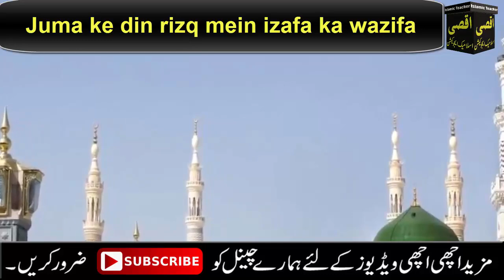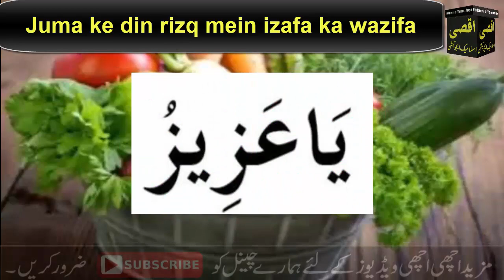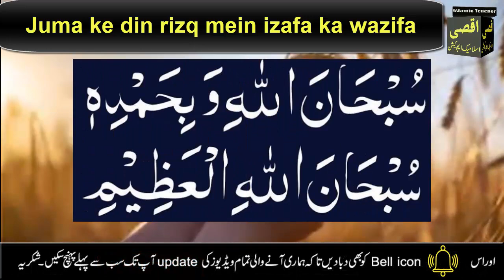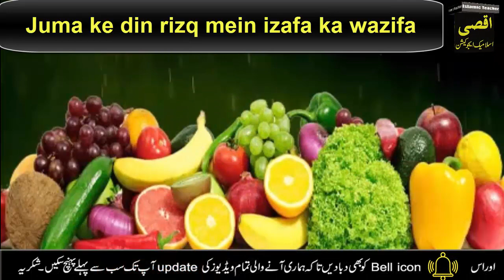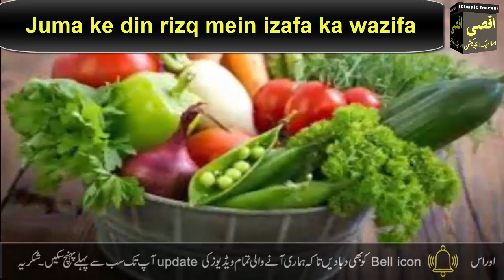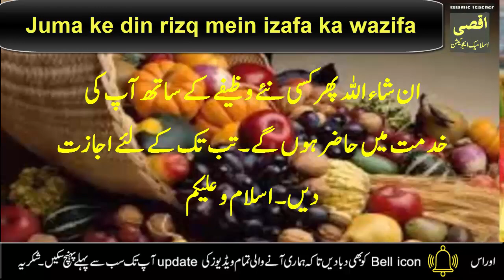Juma ke din Allah ke namo ki 1 tasbeeh || Benefits names of Allah || Juma ke din Rizq ka wazifa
Aslam o Alikum ! Aj mein apky sath juma ky din Rizq mein izafa ka wazifa share karon gi.Jo ky bht e mujarib or asan ha.Ais wazify ki bht e fazilatu barkat han.Ap ais amal ko ais wazify ko juma ky din Rizq mein izafa ky li ay kar sakty han.Rizq mein barkat or farawani ka bht e asan wazifa ha.Allah ky namo ka wazifa ha. Ais amal ky krny sy apki har pareshani khatm ho gi har musebat sy najat mily gi. Ais amal ko juma ky din krny sy bht faidy hon gy. Ap ais amal ko lazam karn or Allah ki rahmaton sy mala mal hon.jazakAllah.